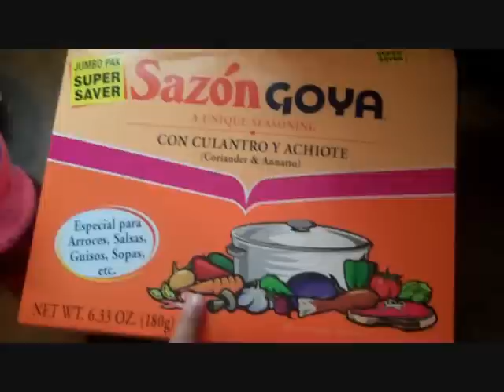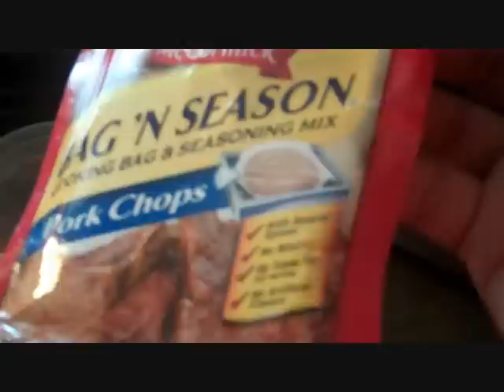Whats For Dinner? Broiled Pork Chops